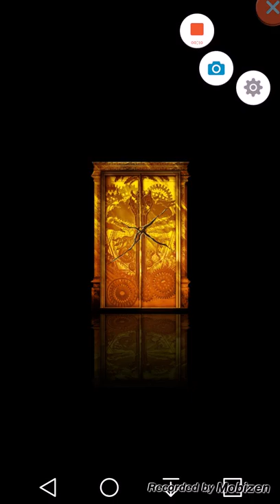Brave frontier YOLO summon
My first summon ever recorded in brave frontier. The only audio is the game music.